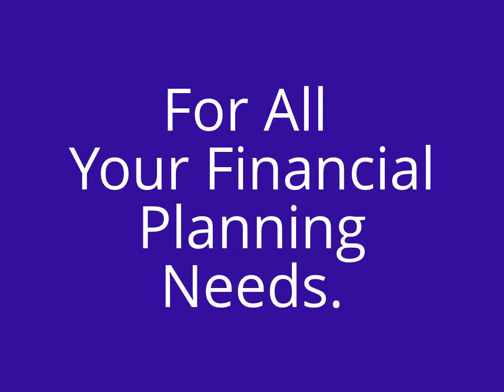Financial Planning Malaysia Software - Goals Planning - Retirement - Children Education - Insurance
Take a look at what our software can do.

We can help you to plan for your financial needs - We use a comprehensive financial planning tools/templates to develop your entire financial plan.

Financial Planning Malaysia - Goals Planning - Retirement Planning - Children Education - Insurance Need

Our customers have the ability to use the tools to monitor on the financial progress easily from anywhere in the world.

You can have your very own personalized financial plan today. We can develop one for you so that you can understand and take relevant action to improve your financial standing.

Check it out on our Financial Planning Youtube Channel

Check it out on our Malaysia Financial Planning Blog

Check it out on our Malaysia Financial Planning Portal